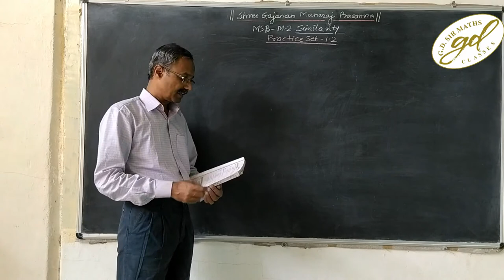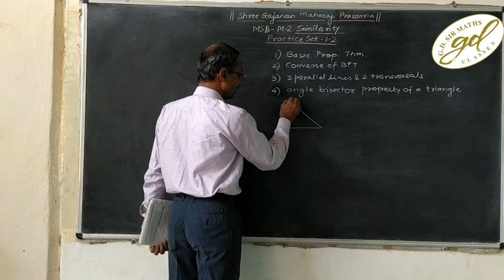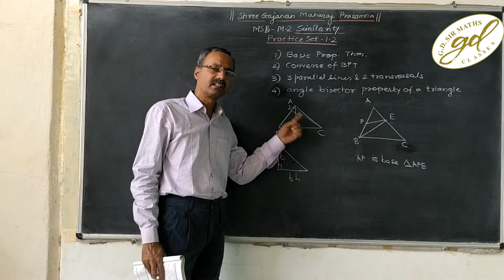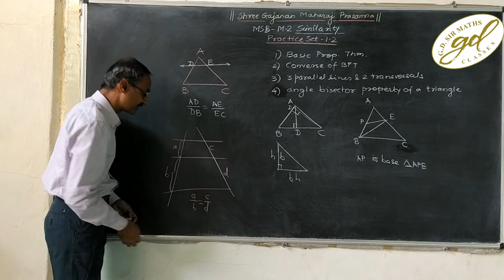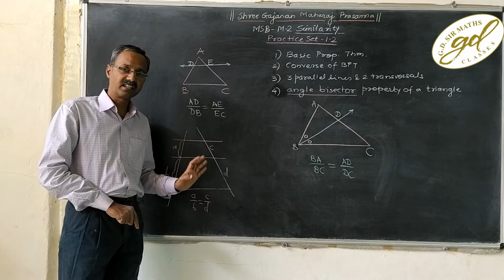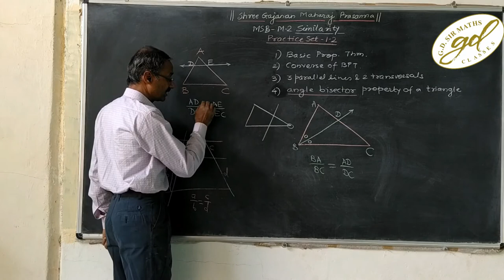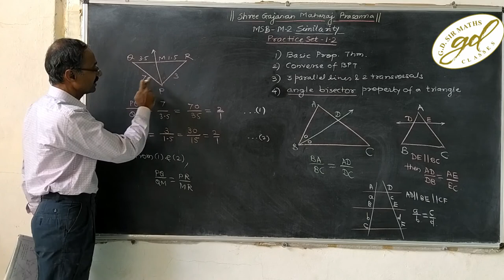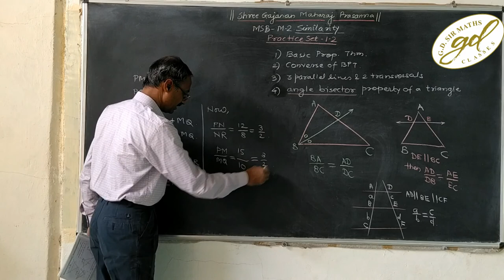BASIC PROP THM | CONVERSE OF BPT | 3 PARALLEL LINES & 2 TRAVERSALS | ANGLE BISECTOR PROPERTY OF TRI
Online guidance is available.
A complete knowledge hub about high-school mathematics.
2)* CRAMER'S RULE/METHOD PRACTICE SET 1.3 DETERMINANT How to solve Linear Equation BY Cramers rule 10SSC PLZ OPEN
3)* EQUATIONS REDUCIBLE TO A PAIR OF LINEAR EQUATIONS IN TWO VARIABLES CHAP 1 PRACTICE SET 1.4 EX 1 & 4 PLZ OPEN
5)* SSC 10 PRACTIC SET 1.5 EX 6 PROBLEM SET 1 EX 7(06) EXAMPLE BASED ON TIME-SPEED-DISTANCE VISHAL-HAMID
6)* HOW TO FIND RATIOS OF AREAS OF TWO TRIANGLES | PRACTICE SET 1.1 | SIMILARITY | EX 1-3 | INTRODUCTION

5) CBSE X LINEAR EQU IN TWO VARIABLES |INTRODUCTION |EXE 3.1. EX 1|ALGEBRAIC & GRAPHICAL REPRESENTATION PLZ OPEN

2) TRICK Divisibility rules for 7 divisibility by 7 DIVISIBILITY TEST FOR 7 मराठी मधून PLZ OPEN